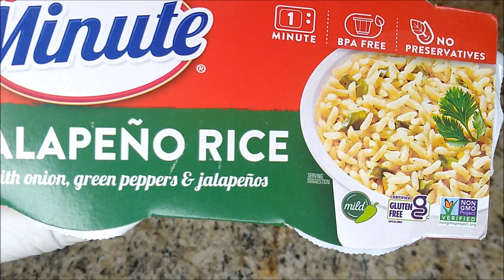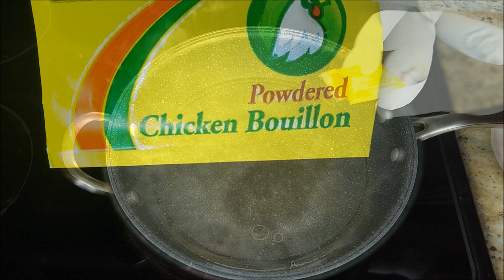SIMPLE & EASY HOMEMADE JALAPENO RICE JUST ELEVATED & SPICED UP YOUR WEEKNIGHT DINNERS TO NEW HEIGHTS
SIMPLE & EASY HOMEMADE JALAPENO RICE JUST ELEVATED & SPICED UP YOUR WEEKNIGHT DINNERS TO NEW HEIGHTS Homemade Jalapeno rice is a great flavor balance that's sure to spice up your weeknight dinners.  Homemade jalapeno rice is a must try and it's pairs well with broccoli, chicken, ribs, beef/poultry of choice!  There's something special about fluffy rice when you add flavored textures along with a well-balance of heat for added flavor and savoriness!!!  Spicy rice is one thing but if you want to add a paired jalapeno brown onion gravy over top your meal just soared into newer heights of happiness!  Jalapeno rice was often enjoyed with a nice flaky and crunchy catfish that I enjoyed from my Grandpa growing up.  Talk about a nice day out on the water in Louisiana fishing with my Grandpa experiencing the joy of catching fish after fish - Perch, catfish, it was always a good time, nothing like great memories!  Grandma & Grandpa's love was, is, and will always be the secret ingredient to all of my dishes and recipes.  Jalapeno rice is a true comfort meal that brings back several great childhood memories.
The great thing about Grandpa's spicy jalapeno rice is that it pairs very well with ribs, veggies, corn, beef or any type poultry in general.  Jalapeno rice is a great all purpose rice that's excellent for an any day of the week lunch/dinner.   The family would enjoy this rice over the many variations of turkey, ham, fried/baked fish, smoked sausage, chicken you name it the list goes on!   Sunday dinner along with jalapeno rice was an absolute treat right along with cabbage & Kale Greens, Stuffed sweet potatoes,  & corn bread this was a complete meal full of comfort!!  My family's history and legacy (Grandma, Grandpa, & Great Grandma) will truly live on through me and this succulent jalapeno rice with spicy brown onion gravy this one of many recipes that's a true reflection of love for your family and friends definitely a true taste of comfort.

I do understand that your time is your most valuable asset and believe me I'm truly appreciative for those of you that choose to share that time watching my videos and supporting my channel.  I'm truly appreciative of everyone that is showing my channel so much love and support!!  If you enjoy watching my videos and haven't quite decided if you'd like to be apart of my channel trust me I thoroughly understand but I do hope that everyone that visits my channel leaves with some great and positive takeaways that you can use in your kitchens.

Ingredients

chicken broth (2) cartons, yellow onions 2 small/1 medium,  Black & White Pepper 1 TBSP, mini bell peppers, chicken bouillon, rice of preference, jar jalapenos of preference use (2) 1/4 jalapeno juice and dice up 5-6 jalapenos, and parsley.

Prep instructions

- dice and chop onions & mini bell peppers, set aside

Cook instructions

- add diced onions & mini peppers chopped into a skillet on medium high heat and saute' for 3-5 mins, remove from skillet and set aside.

-  add chicken broth along with 4 cups of rice of choice bring to a boil cook per packaging instructions.  Add 2-3 TBSP unsalted butter, fork fluff and stir remove from heat, add sauteed onions and peppers to rice, add (1-2) 1/4 cups of jalapeno juice and 5-6 diced jalapenos mix well.  Serve with sides of your preference.

 - Prepare sides of your preference plate up, serve it up to your family/friends, please enjoy!!  Enjoy from my home to to yours!